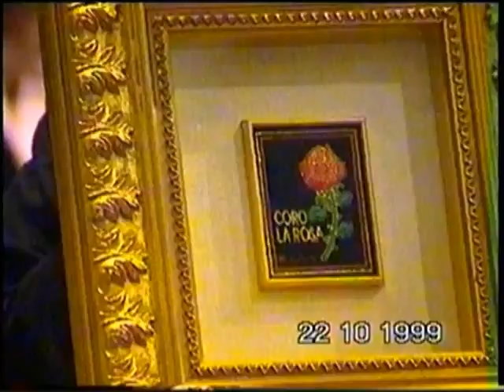Coro "La rosa" di Rosà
Concerto a Roma